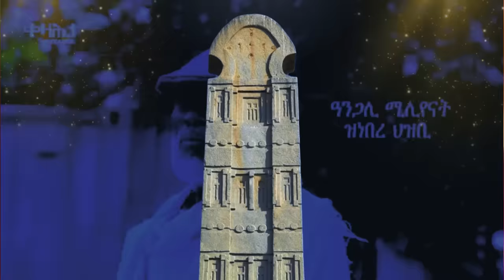Jstudio ~| ሽረ~ ምልውዋጥ ቶክሲ ኣጋጢሙ። እስራኤል~ ክልተ ቀተልቲ ተረጋጊጾም።~ ጀርመን ብዙሓት ብኻራ ተወጊኦም ።